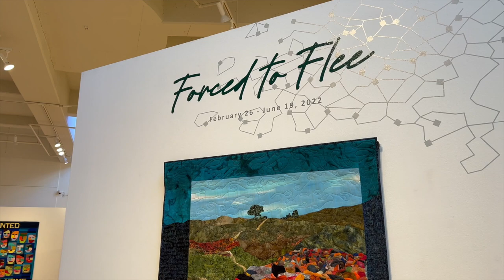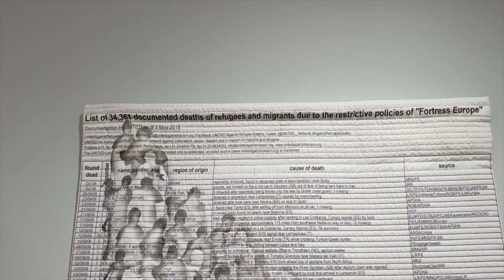Bedford Gallery: Forced to Flee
Bedford Gallery is honored to present Forced to Flee, a traveling exhibition of 36 highly personal art quilts that explore the stories and journeys of those who have been driven from their homes due to war, oppression, natural disasters, and atrocious human rights violations. Juried by Dr. Susan Beryl Marks, a quilt art historian and Associate Fellow at the International Quilt Study Center, Forced to Flee was organized by Studio Art Quilt Associates, Inc.